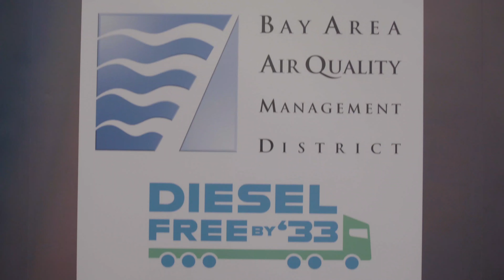DANNAR San Francisco Diesel Free By ‘33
Gary Dannar served as a panelist and delegate at San Francisco's Diesel Free by ‘33. DANNAR is proud to be a part of this initiative as well as the Global Climate Change Summit.

We are All Electric. All Day.